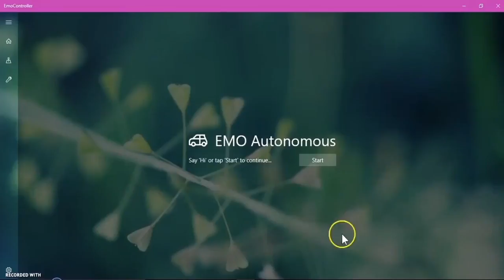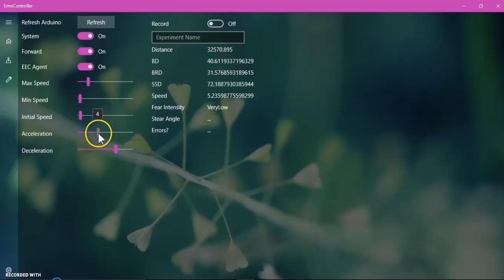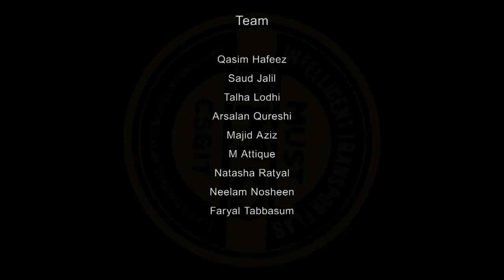Autonomous Vehicle (EMO) designed by MUST Faculty and Students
Autonomous Vehicle (EMO) designed Faisal Riaz (Assistant Professor) and his students in Mirpur University of Science & Technology (MUST), Mirpur Azad Kashmir, Pakistan